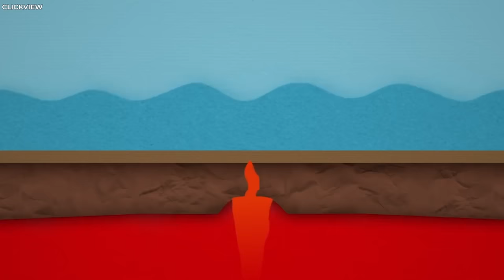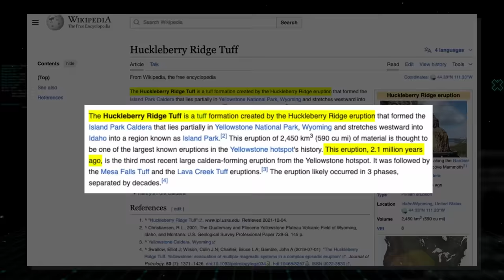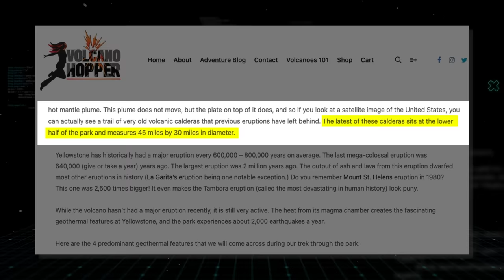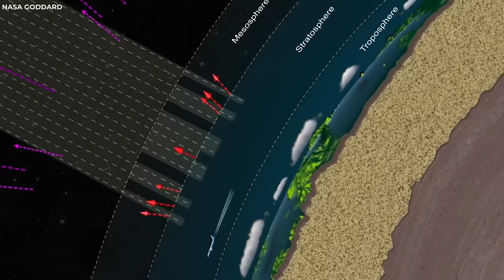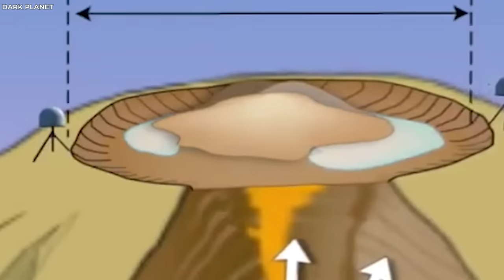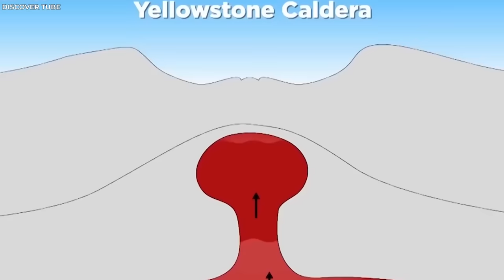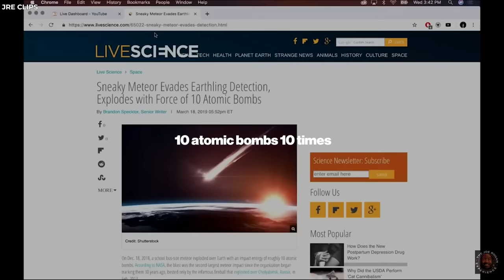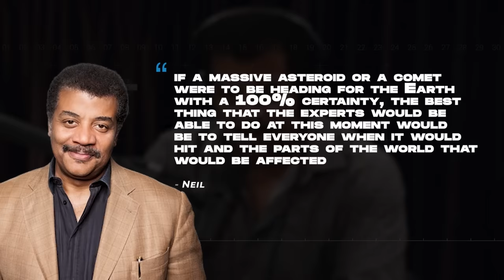JRE: Yellowstone Officials Just Detected A Huge Sudden Uplift Inside The Volcano System